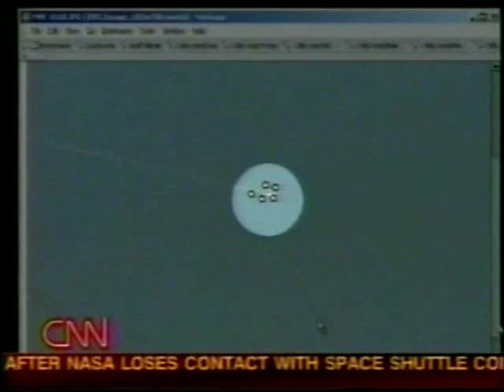CNN Coverage of STS-107 Part 18 (The Columbia Disaster)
From The Morning of February 1st 2003  CNN TV Coverage with Miles O'Brian reporting on the  Breaking News of the Disaster

Pilot: William C. McCool

Mission Specialist 1: David M. Brown

Mission Specialist 4: Laurel B. Clark